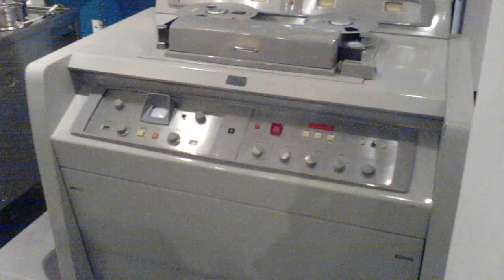What is VCR...? Know about first Vcr!! tech fact #1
Hello guys, Welcome to Tech Faq channel

this is the tech fact video... in this video, i tell u 1 tech fact that going to be interesting and knowledgeable.. so please support for this videos by giving like on it.

Sorry for inconvenient voice..